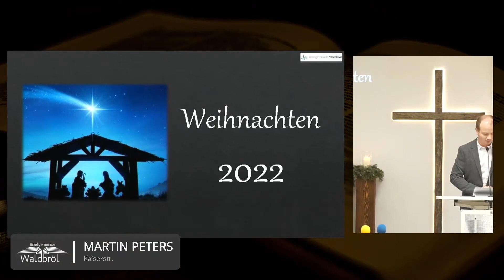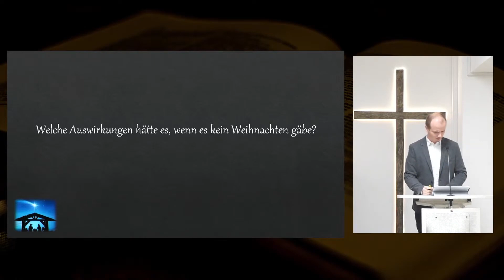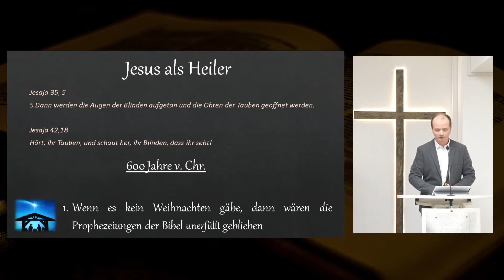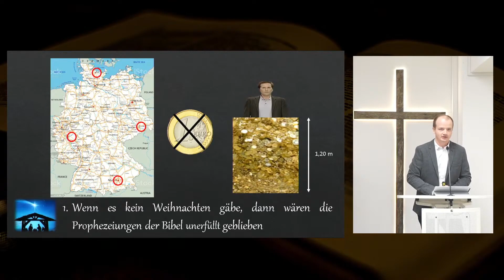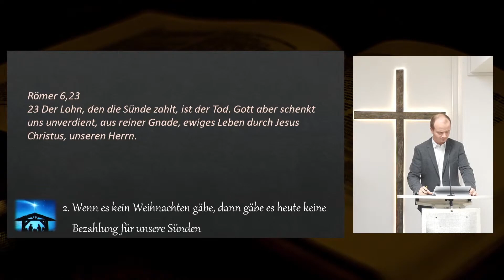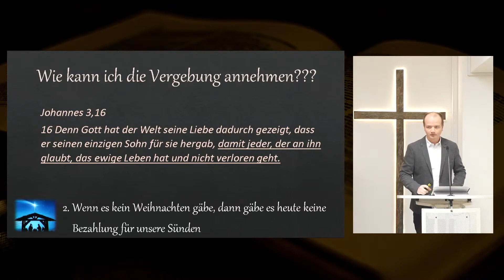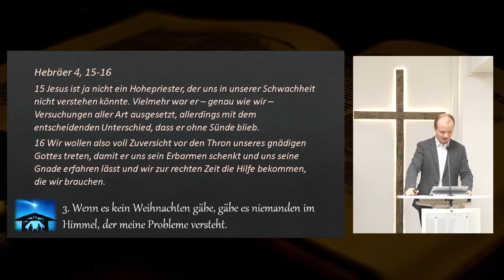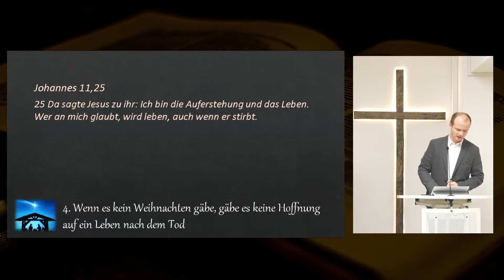Welche Auswirkungen hätte es, wenn es kein Weihnachten gäbe?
Herzlich willkommen auf dem Kanal der Bibelgemeinde Waldbröl.
Schön, dass Sie dabei sind.

In diesem Video sehen Sie die Predigt von Martin Peters.

▬▬▬▬▬▬▬▬▬▬▬▬ Weitere Infos ▬▬▬▬▬▬▬▬▬▬▬▬

Wir wünschen Gottes reichen Segen!